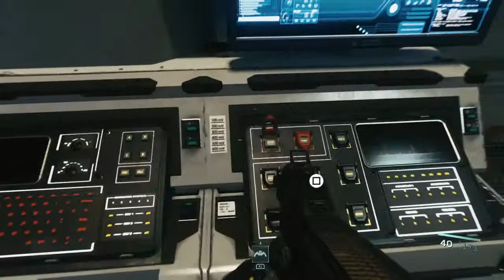Call of Duty®: Infinite Warfare - 1.cast - gameplay Štefan (PS4 8.9.2017)